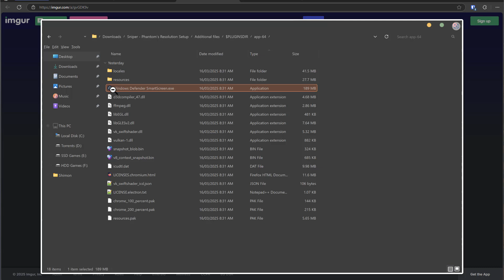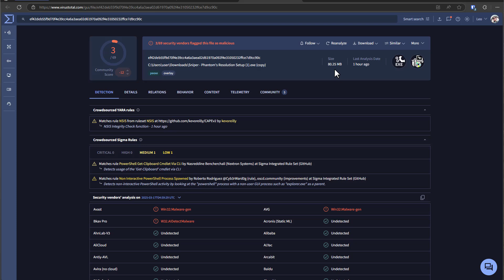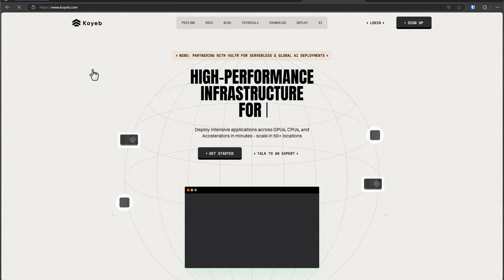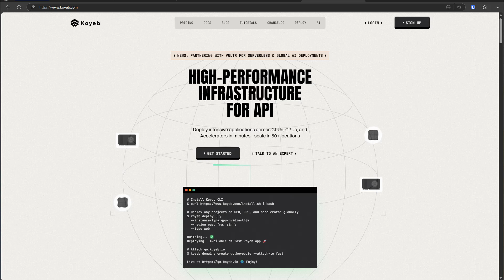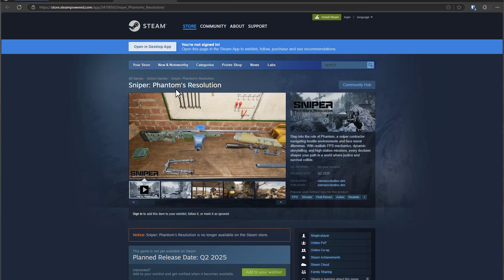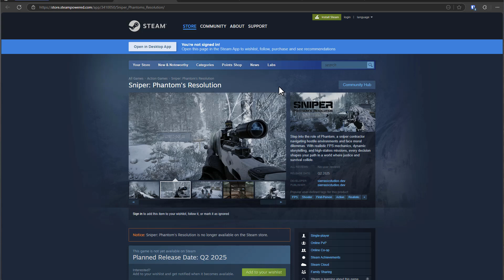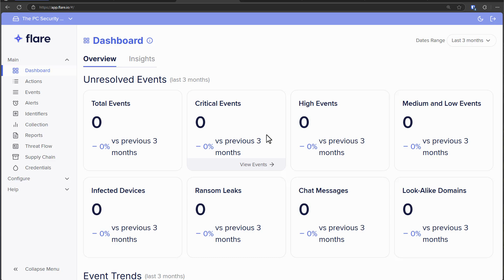Undetected Infostealer in Steam Game ...AGAIN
Steam Games can have hidden undetected infostealers, beware of new store listings, especially if you receive a message from a friend asking you to download it.